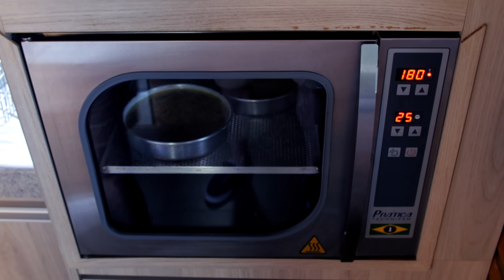Bolo de nozes e doce de leite | O Chef e a Chata | Lu Ferreira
Está procurando a sobremesa perfeita para a sua ceia? Vem ver como fazer esse delicioso bolo de nozes com doce de leite e ganache! Certeza que vai agradar ;D

Ingredientes
massa:
8 ovos
200 ml (3/4 de xícara) de leite
150 ml (1/2 xícara) de óleo vegetal
300 g (2 xícaras) de açúcar demerara ou cristal
300 g (2 e ½ xícaras) de farinha de trigo
1 colher (chá) de fermento em pó
80 g de nozes

calda:
100 g (3/4 de xícara) de açúcar
200 ml (3/4 de xícara) de água

recheio:
800 g de doce de leite

cobertura:
200 g de chocolate
70 ml (1/3 de xícara) de creme de leite pasteurizado
1 colher (sopa) de doce de leite

Preparo
Pré-aqueça o forno a 180ºC. Pique grosseiramente metade das nozes. Bata a outra metade no processador ou liquidificador para formar uma espécie de farinha. Unte e enfarinhe duas formas de 18 cm de diâmetro cada. Misture os líquidos: ovos, leite e óleo. Costumo usar um fouet para isso. Misture também o açúcar. Peneire a farinha de trigo com o fermento e vá misturando na mistura de líquidos. Por último misture também as nozes até ficar homogêneo. Costumo fazer todo esse processo à mão, mas pode fazer na batedeira, se preferir. Divida entre as duas forma e leve para assar por cerca de 20 a 25 minutos ou até o palito sair limpo.
Enquanto o bolo assa, prepare a calda: Coloque numa panela o açúcar e a água, misture e leve para ferver. Assim que ferver e o açúcar tiver derretido, pode desligar. Reserve. Faça a cobertura: Pique o chocolate em pedaços pequenos e coloque em uma vasilha. Aqueça o creme de leite. Assim que ferver, desligue e jogue sobre o chocolate picado. Aguarde 30 segundos e comece a misturar até que esteja um creme homogêneo. Se o chocolate não derreter por completo leve a mistura ao microondas por 30 segundos e depois misture. Misture o doce de leite também. Reserve.
Com os bolos prontos, desenforme e com uma faca serrilhada alinhe os topos. Com a mesma faca corte-os ao meio, ficando 4 partes de bolo. Na travessa onde for servir, coloque uma das partes do bolo, pincele com a calda e recheie com bastante doce de leite. Coloque outra parte de bolo, umedeça com calda e coloque mais doce de leite. Repita mais uma vez e por último coloque a última camada de bolo e pincele a calda. Leve o bolo para a geladeira por 15 minutos para firmar um pouco. Retire e faça uma primeira camada de cobertura: Passe com uma espátula ou com as costas de uma colher, uma quantidade de ganache que cubra o bolo. Costuma ficar meio falhada mesmo. Coloque na geladeira por mais 15 minutos e depois faça uma segunda camada, cobrindo bem e alisando as laterais e o topo. Decore com nozes, macarons, biscoitos.

♦Coleção infantil Chata de Galocha

♦ MusicStore / Pond5.com
♦ Olive Musique / Premiumbeat.com